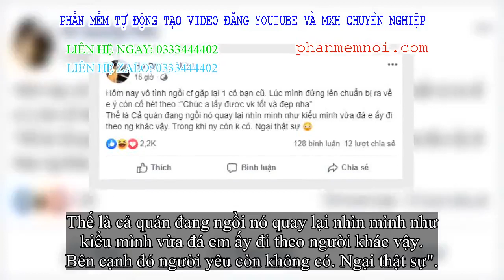✅ Bảo Anh vừa công khai người đàn ông khác biệt nhất với mình trong showbiz, Hồ Quang Hiếu đã có độn